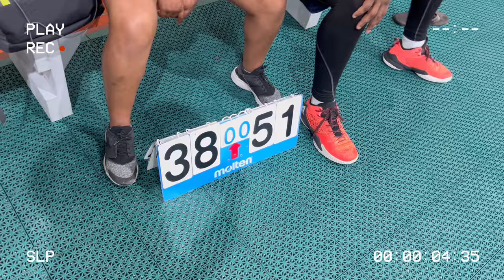Basketball Practice Game | Vlog #7